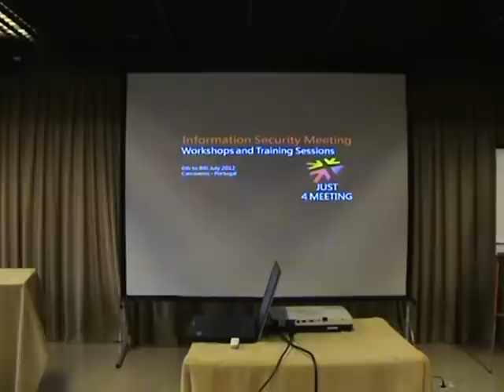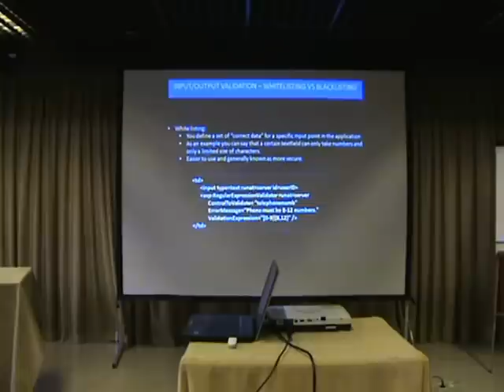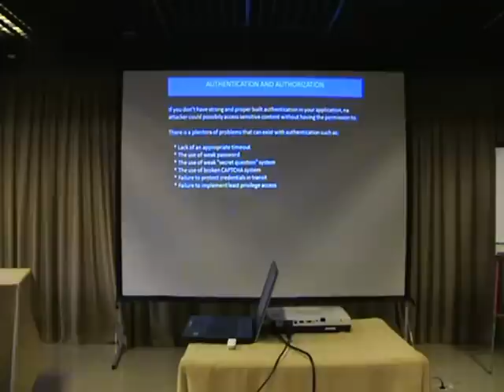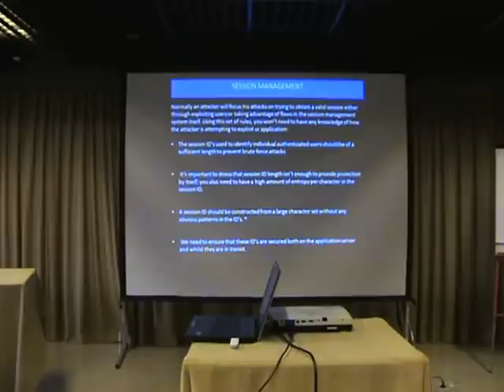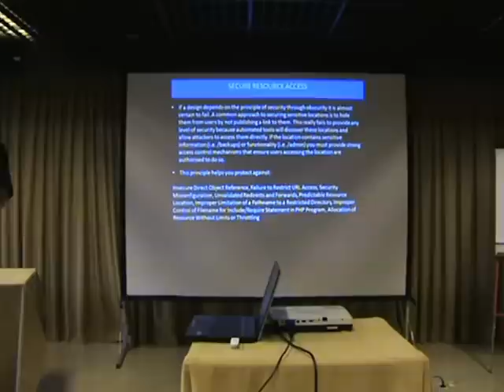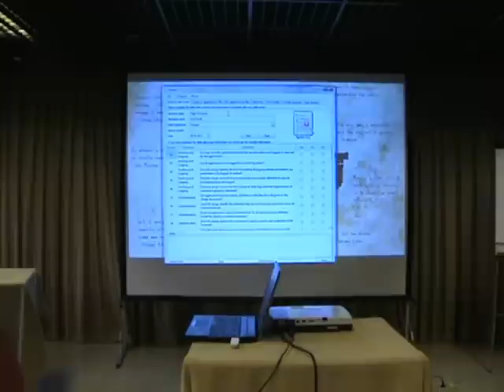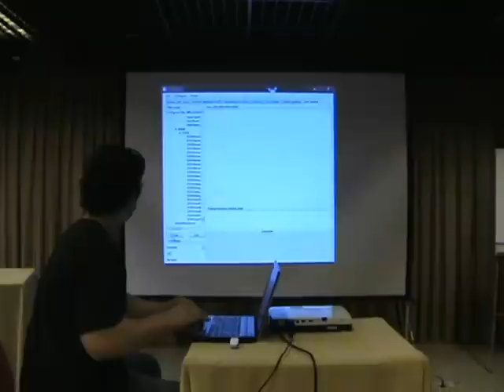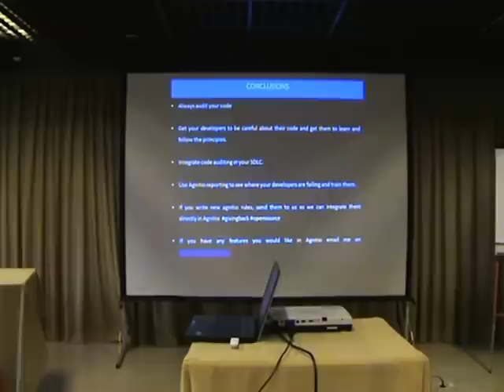Confraria - Tiago Henriques - Auditorias de código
@balgan Ptcoresec